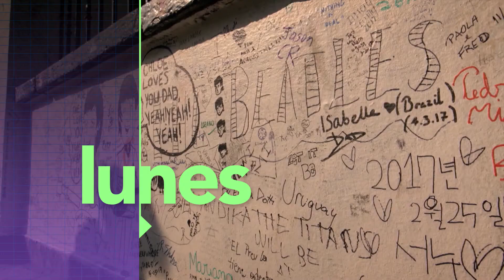La historia de nosotros - lunes 22:00